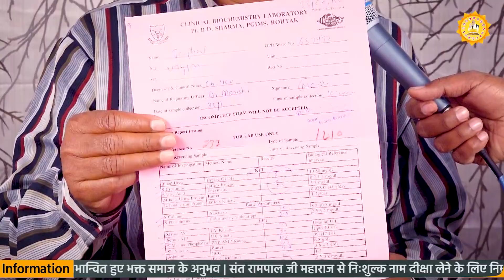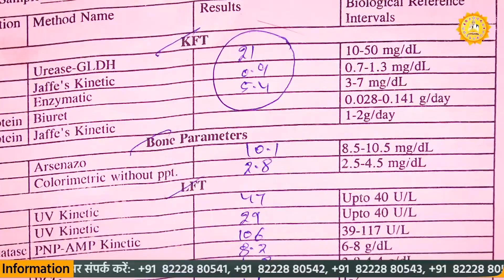मंत्रों के जाप से Damaged Kidney हुई ठीक | Jaiphool Khatak, Rohtak (HR)